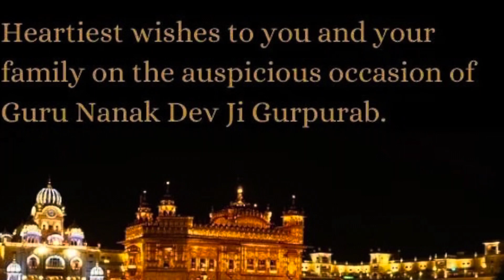Daily vlog , Happy gurunanakjayanti2023 , gym salon and so on❤️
I hope you all are good all blessings to you people and have a great day enjoy the Vlog